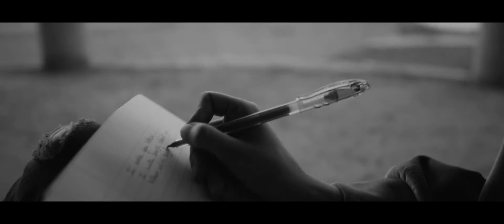amurftwndrss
Sony 35mm1.8